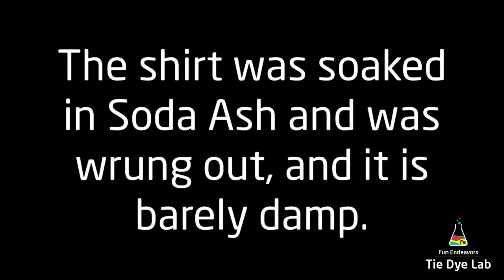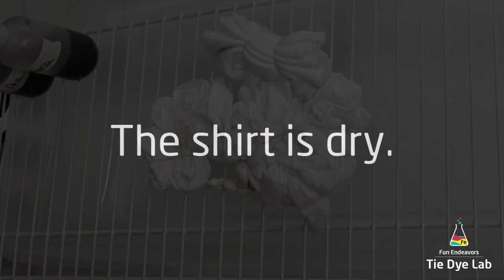Making A Mandala Tie Dye Hooded Long Sleeve Shirt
This video shows how I tied and dyed a mandala, spiral, and fan folded the sleeves on a long sleeve hooded shirt.

Links:
Dye:
Sweet Pea, Lavender, Wisteria, and Grape from Dharma Trading Company:

8” Locking Curved and Straight Hemostats

10" and 12" Curved Locking Hemostats

Hi guys!